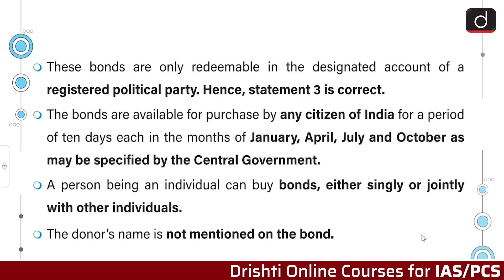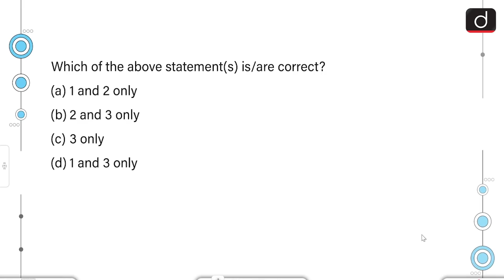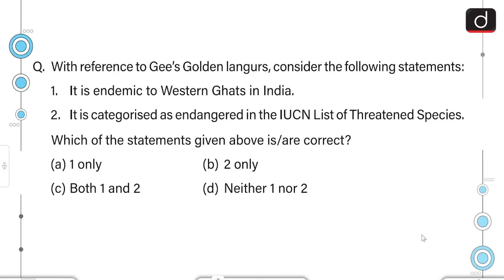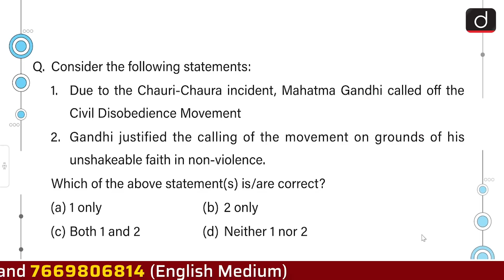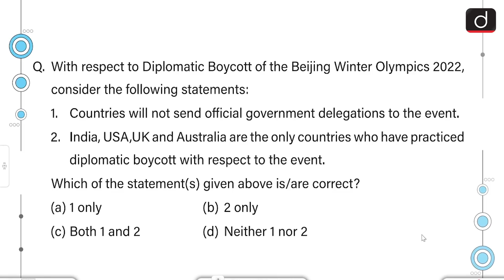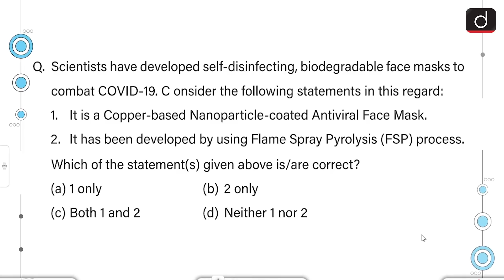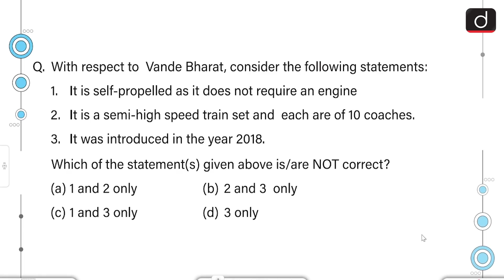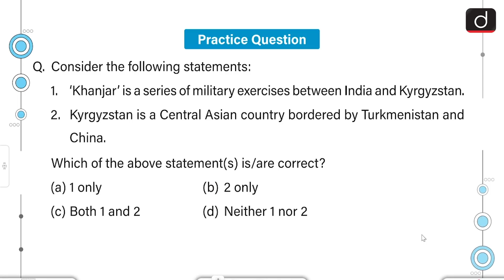Today’s GK – 5 FEBRUARY 2022 | Drishti IAS English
1.Law Commission

    2.Preamble

    3.Golden Langur

    4.Pandit Bhimsen Joshi

    5.Chauri Chaura Incident

    6.Diplomatic Boycott

    7.Self-disinfecting, biodegradable face masks

    8.Vande Bharat

    9.Cyclone Batsirai

  10.Nehru Trophy Boat Race

  11.Kyrgyzstan